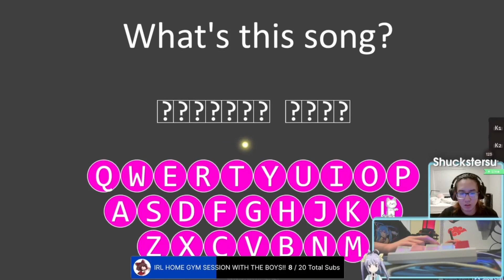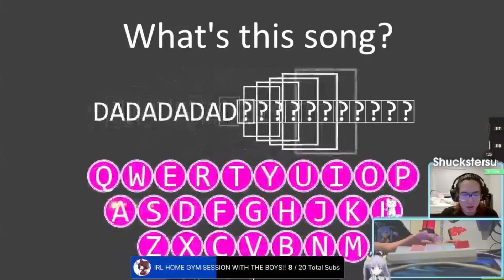OSU MUSIC QUIZ